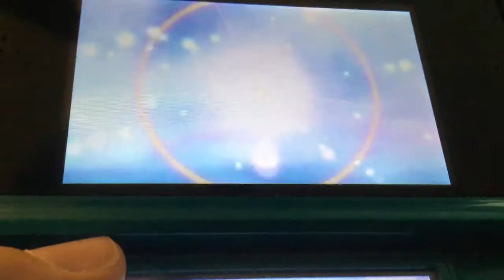Soft reset Shiny mewtwo !!! Capture